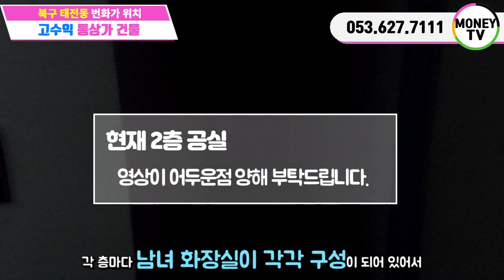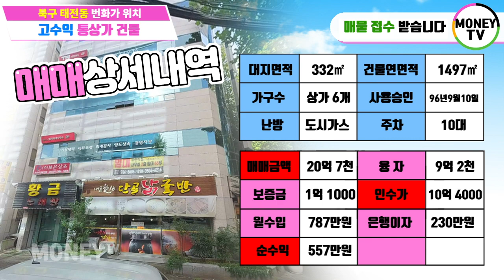머니TV[대구상가매매]★태전동 고수익 통상가건물-칠곡네거리 번화가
대구 전지역 원룸,상가건물매매 전문으로 하는 부동산넘버원입니다.
오랜 노하우로 매매금액 절충및 발빠르게 움직이며 좋은 매물 발품
팔아서 구독자분들께 좋은 매물로 다가가는 원룸마스터가 되겠습니다. 언제 어디서든 시간에 관계없이 전화주시면 친절한 상담 해드리겠습니다.
언제든 전화주세요

◆대지면적:332㎡
◆연면적:1497㎡
◆매매가:20억7천 (건물주협의 절충됨)
◆융자 : 9억2천만원
◆임대보증금 : 1억1천만원
◆인수가:10억4천 (매매가격 절충시 많이 내려감)
◆총 월세:787만원 (부가세별도)
◆이자:230만원 (금리3.0%)
◆순수익:557만원
◆가구구성:상가6 (총6가구)
◆건축물 주용도:근린생활시설
◆거래형태:매매
◆층수:지하1층, 지상5층

◆사용승인일자:1996년 9월 10일
◆주차대수: 주차기계식 10대

◆방향: 북향   (주출입구기준)
◆승강기: 있음
◆관리비:공용전기 및 수도요금은 실사용량에 따라 부과됨
◆소재지:대구 북구 태전동 940-2번지

[대구부동산] [대구원룸매매] [대구원룸] 전문 허위매물없는 정직한 채널
◆대표:沈民貞
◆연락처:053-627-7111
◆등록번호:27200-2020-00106